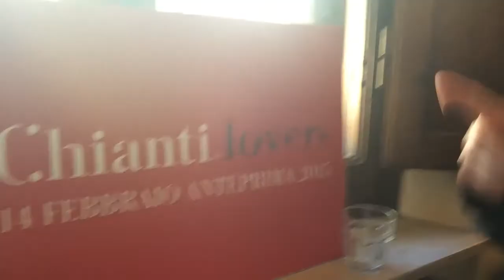San Remo o San Valentino? Gori e Romanelli -4 a Chiantilovers a Firenze!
Arriva la mail di avviso che è l'ultimo giorno per i regali per San Valentino! Il Gori e il Romanelli, il Rosso e il Nero distratti da San Remo ovviamente non hanno pensato a nulla... Ma i winelovers sono a chiedere cosa fare per San Valentino e i ristoranti sono giù tutti pieni... che cosa ci inventiamo? Fortuna che quest'anno l'Anteprima Chianti apre al pubblico e...